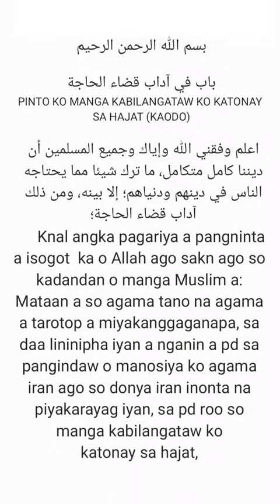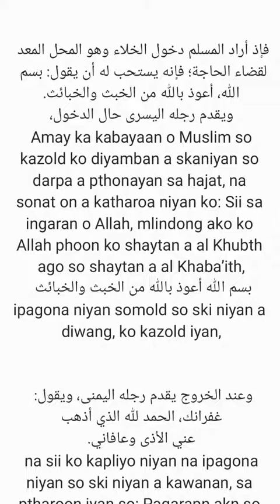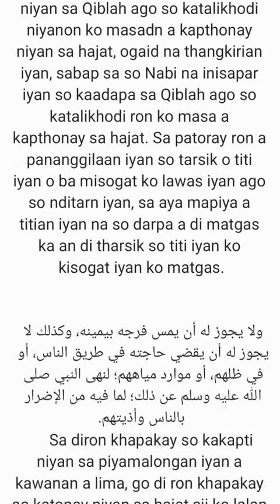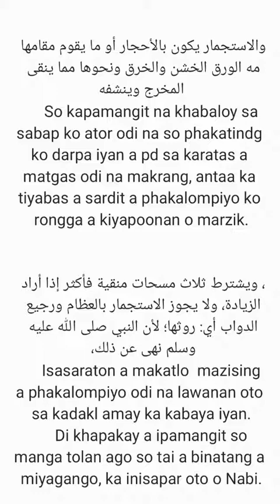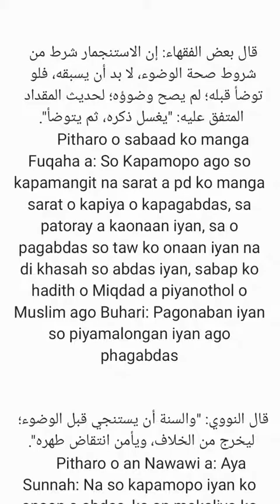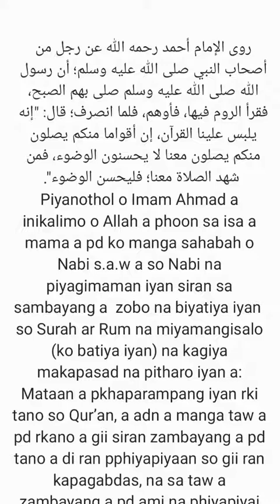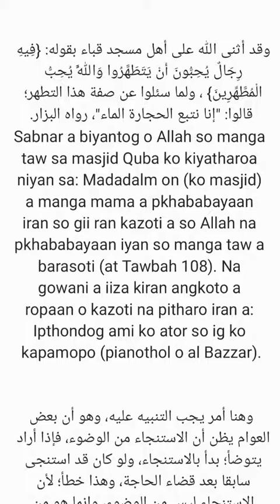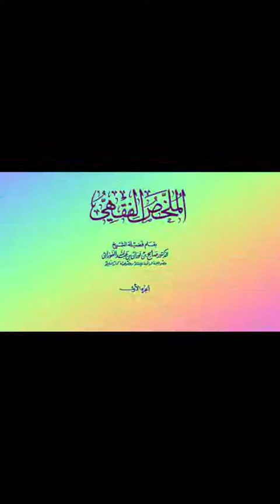January 6, 2022